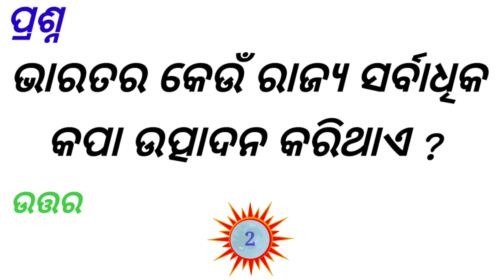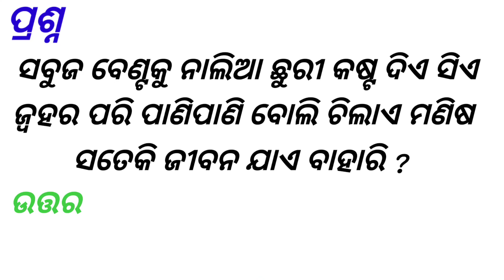Odia all GK ||Odia all quiz ||Odia Dhaga dhamali ||Odia funny question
Odia Gk video, Odia Gk pdf, odia general knowledge short questions, Odia gk class for osssc, odia gk for opsc, odia gk for ossc, ...